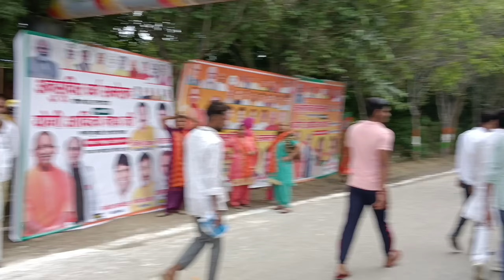हापुड़ में आए CM Yogi Adityanath 😍 | बुलडोजर बाबा ने हापुड़ के लिए क्या बोला 😱 | CM YOGI IN HAPUR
Hapur Mein Aaye CM Yogi Adityanath Ji
Hapur Aaye CM Yogi Adityanath
Hapur Yogi Adityanath Live
CM Yogi Adityanath Ji In Hapur